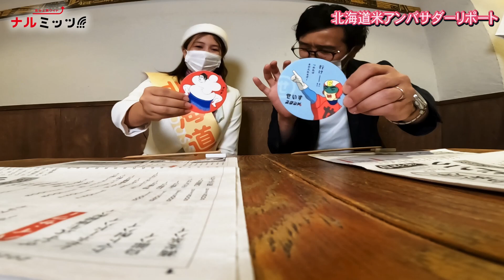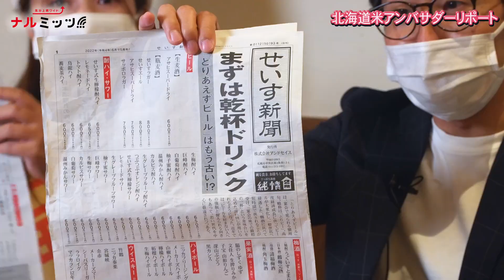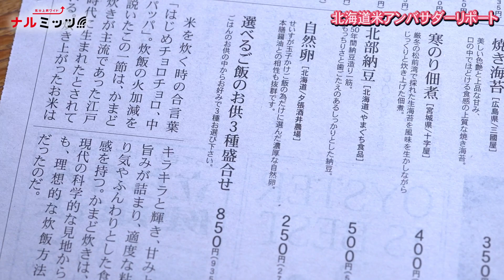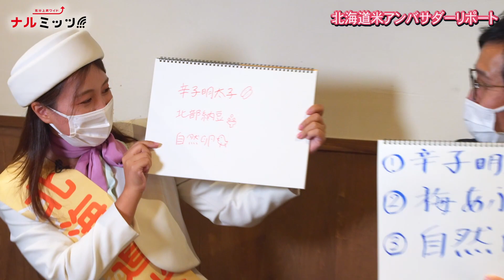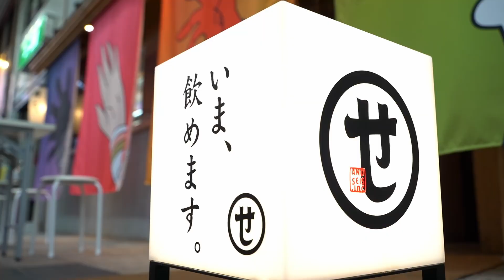HBCラジオ 気分上昇ワイド ナルミッツ!!!「北海道米アンバサダーリポート」＃６ 酒と銀シャリせいす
北海道米アンバサダーと水野よしまさが、北海道米の美味しいお店に行ってみた！第６回は「酒と銀シャリせいす」さんにおじゃましました！

気分上昇ワイド　ナルミッツ!!!